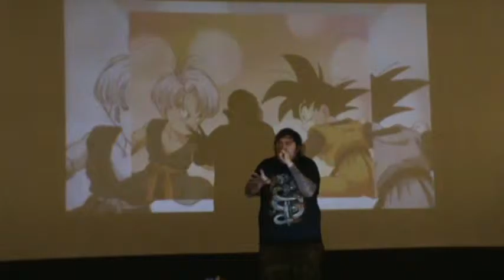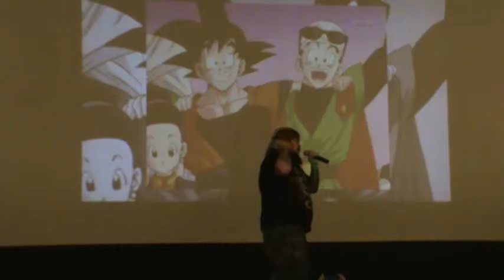Yu Yagami 2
YUKAI FEST 17/04/2016